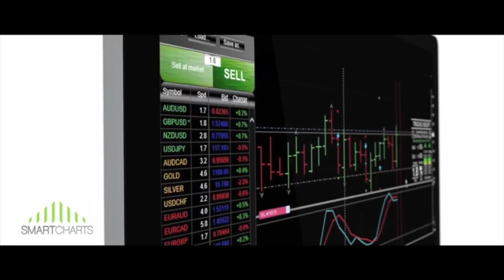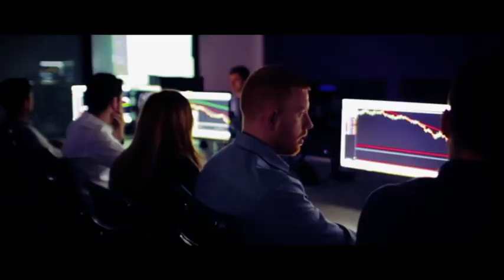The importance of Forex training and education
Adam Truelove the Global Trading Floor Director at Learn to Trade discusses the importance of Forex education and training.